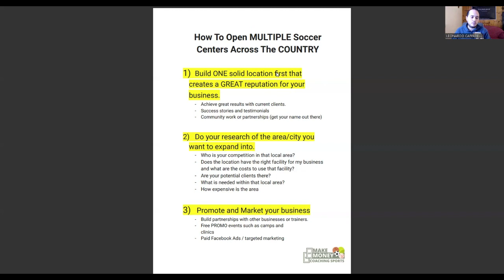⚽︎ Strategies for Expanding Your Soccer Business Nationwide!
Today, we share with you how to open multiple football centres across the country using a simple 3-step model.